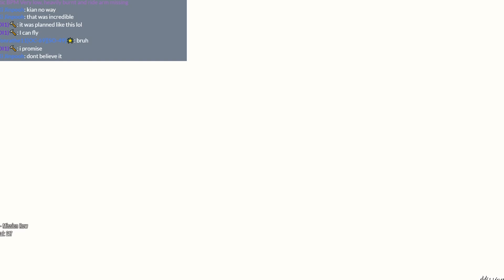Royal family PLANE CRASH causes AIR AMBULANCE TO LAND! (GTAV)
So much went wrong in this video, but its cool anyway.